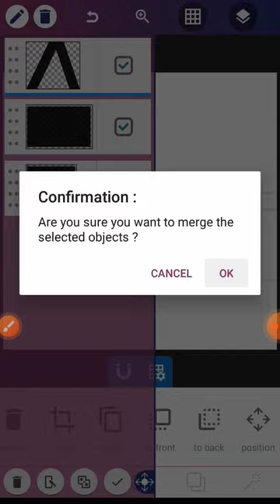Photography Camera logo design in pixellab